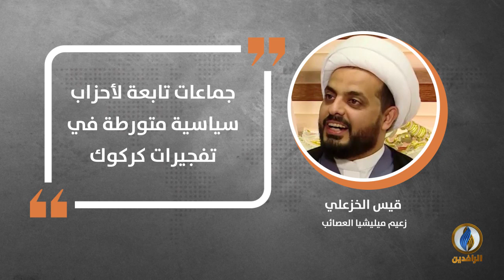في دقيقة .. أبرز التصريحات الصحفية ليوم الخميس